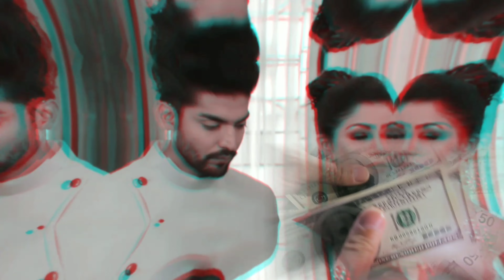पुनर्विवाह से मशहूर हुए अभिनेता "गुरमीत चौधरी" Biography, profile, Family - Life before fam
Friends, by becoming * Yash * in * remarriage * serial, sometimes by becoming Lord * Shri Ram * in * Ramayana * serial, Gurmeet Chaudhary is one of the same actors in the TV industry who made his hard work in a very short time.  With difficulty, from TV to Bollywood industry has established its own status, that is why today they rule the hearts of the viewers.

But friends, you know everything about actor Gurmeet Chaudhary, how he has achieved this achievement in his life, but do you know what his life was like before achieving this achievement, this  What did they do and how did they hit a big entry in the industry…?

Actor Gurmeet Chaudhary was born on 22 February 1984 in the Bhumihar Brahmin family of Chandigarh Although Gurmeet belongs to Jairampur Bhagalpur district, but his father is an army officer, due to which his posting used to be in other places. , And because of this, all his studies and childhood were spent in Jabalpur and Chennai ..!

On the other hand, if you talk about how the actor lived and did before getting the Gurmeet Chaudhary fame, then as you know, Gurmeet Chaudhary used to live with an army family, so his father also wanted to follow his footsteps. But on the move, make a career in the army, but from the beginning Gurmeet Chaudhary had no interest in this field, he wanted to become a model and wanted to get an achievement in his life, so he ran away from home and went to Mumbai without telling him for 1 day. They came after which they had to struggle a lot, because Mumbai is such a Maya city, where even a rented room is not destined, and sadly, they did not even have a single penny in their pockets, so they raised their stomachs. And to fulfill the dream he also started working as a watchman in a store in Colaba, and after doing a lot of straggling, started auditioning, where he got an opportunity to work in an ad shoot in which He got 15 hundred rupees to do the work. Which was his first salary, in view of this diligence and hard work, he got the opportunity to work in the show "Yeh Meri Life Hai" in 2004, which he accepted and started his career as an actor after which he made "Kumkum Ek Pyari" Sa Bandhan ", but did not get any recognition but his luck shone when he got an opportunity to work in the religious serial" Ramayana "in 2008, in which he played the character of Lord Ram. On the screen so beautifully that people in real life were seated on Lord Ram only then did he get the good fortune to work in many serials like "Geet Hui Sabse Parai", and "Punarwah". While on the one hand, he was speaking in the TV industry, he got an offer to work in Bollywood films too, where he made a debut in the movie "Khamoshiyan" followed by "Reasons Tum Ho", "Khamoshiyan", "Lali Ki Laddoo" He received many accolades by working in several films like Deewana "and" Paltan ". Just like this, he had previously struggled so much to achieve this fame .!

 Let me tell you that while today they have embraced the fame, they have also married their favorite girl named Debina Banerjee, who is an actress with whom she is currently living a very happy life, as well as two children.  Have also adopted, whose responsibility it is taking over.

 So friends, what do you think Gurmeet did right or wrong by not accepting an army profession ...?  You must tell us your comments by commenting in the comment box and you should not forget to subscribe to our channel to know about such spicy news related to the TV world.